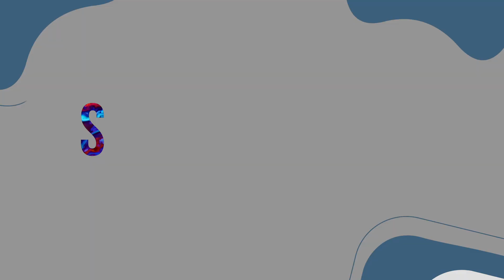Preparing For Sunday | Kitchener, JUL 09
|| GIVE ||
To support the ministry of Forward Church and invest into the lives of others,

Looking for opportunities? Check this out